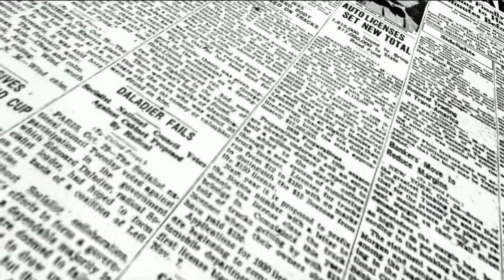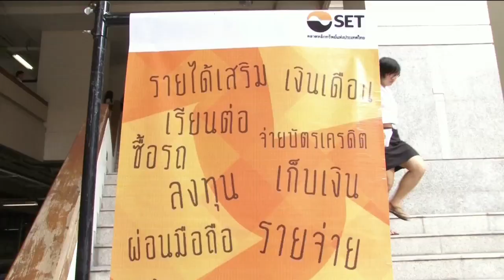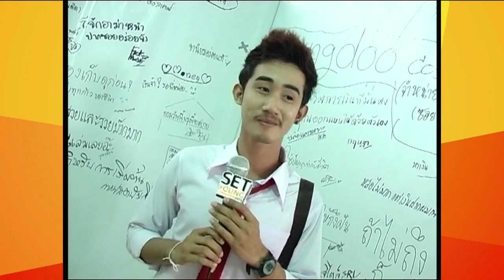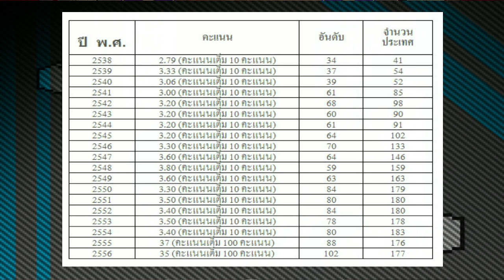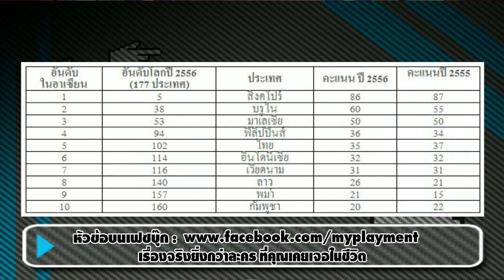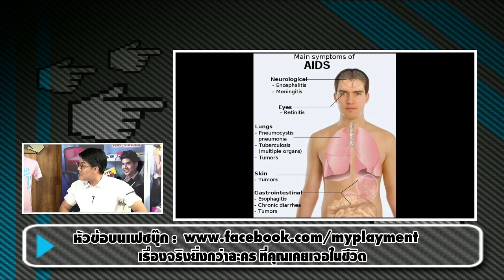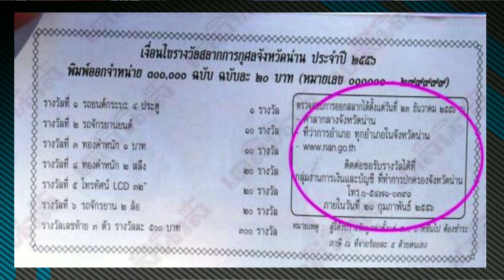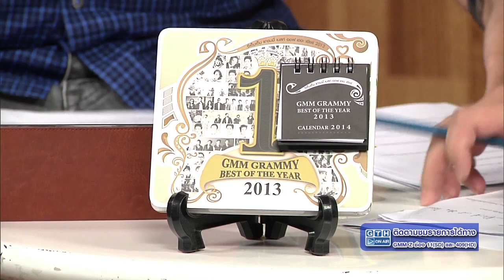Play Ment คุยหน้าหนึ่ง 4 ธ.ค. 56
รายการ Play 'Ment ยัง Comment เรื่อง Entertainment
ได้มันขึ้น ลึกขึ้น และมีเวลามากขึ้นถึง 2 ชั่วโมงเต็มๆ 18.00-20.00 น.

วันจันทร์ : จิกหน้าจอ กับพิธีกรฝีปากกล้าที่จะชวนคุณมาจิกมากัดแวดวงละครไทย
แบบไม่เกรงใจใคร พร้อมอัพเดตแวดวงละครไทยที่กำลังอยู่ในกระแส

วันพุธ : คุยหน้าหนึ่ง รายการสรุปข่าวกลางสัปดาห์ที่จะรวบรวมและร่วมคอมเมนท์ข่าวเด่นๆที่เกิดขึ้นในหน้าหนังสือพิมพ์ และโลกไซเบอร์

ติดตามรายการ Play 'Ment ได้ทางช่อง GTH ON AIR